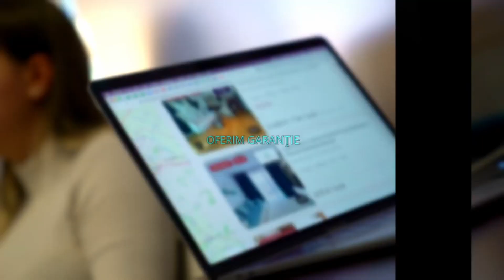Bucuresti || Herastrau - Aviatiei | 2 Camere | Etaj 1 | Balcon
ID : P41128

KING IMOBILIARE va propune spre INCHIRIERE un APARTAMENT 2 CAMERE , complet mobilat si utilat in zona Parc Herastrau - Aviatiei.

Apartamentul are o suprafata de 55mp si se afla la ETAJUL 1  intr-un bloc cu regim de inaltime P + 4.

Bucataria este mobilata si utilata complet.

Este ideal ca si rezidenta pentru o familie sau un cuplu, care este in cautarea unui apartament intr-o zona frumoasa a orasului.

Agent: Sasha Valcan